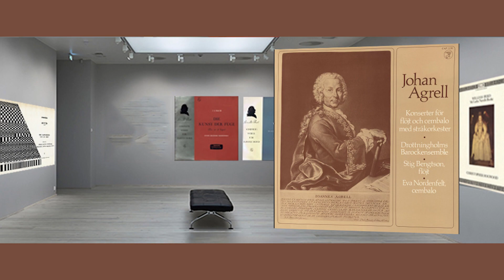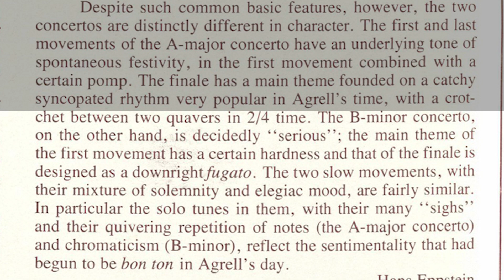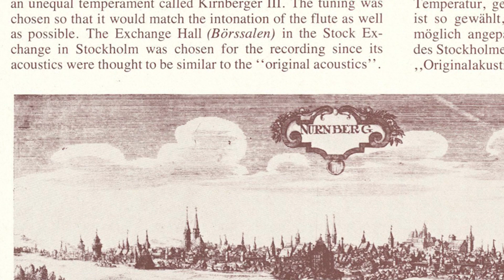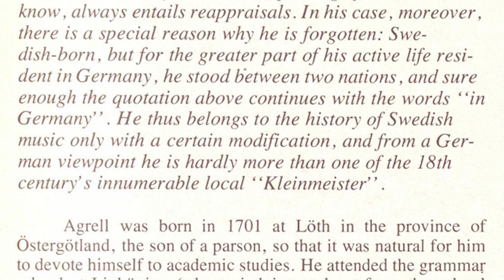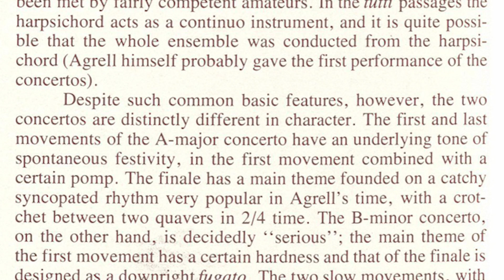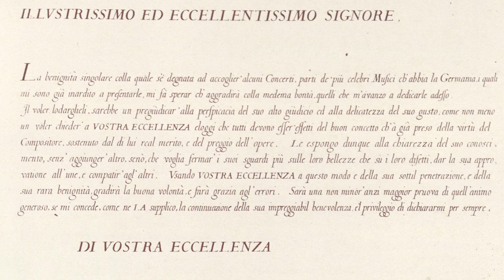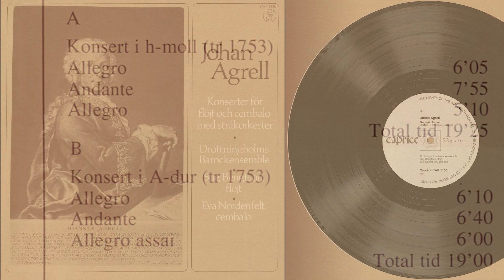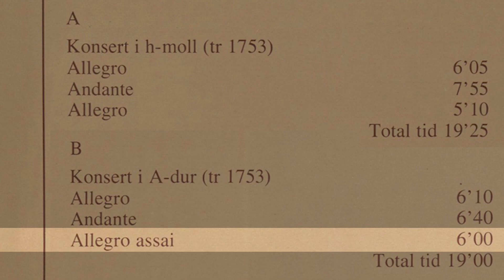Eva Nordenfelt (harpsichord) Johan Agrell: Two double concertos for harpsichord, flute and ensemble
Eva Nordenfelt, cembalo (flamländsk typ med två manualer, Mats Arvidsson, Stallarholmen 1975).
Stig Bengtson, flöjt (kopia av Crone-flöjt från ca 1750, gjord av Gerhard Kowalewsky).
Drottningholms Barockensemble:
Lars Brolin, violin (Cornelius Kleynman, Amsterdam 1680)
Predrag Novovic, violin (Sacharias Fischer, Wiesburg, 1700-tal)
Åke Hedlund, viola (Elias Carlander, Stockholm 1778)
Lennart Sköld, violoncell (anonym, Italien, 1700-tal)
Alf Petersen, kontrabas (Gasparo da Salo, Brescia, Italien 1585; tillhör Kungliga teatern, Stockholm)

Notmaterial (kopior av trycket): Musikaliska akademiens bibliotek, Stockholm.
Inspelad i Börssalen, Stockholm, den 17-19.2 (A) och 10-12.2 (B) 1978.
a1 (normalton) = 415 Hz
Cembalon stämd i Kirnberger III
Instrumenttekniker: HansErik Svensson
Producent: Ulf Rosenberg
Tekniker: Lennart Fahlen, Sonoconsult AB och Ulf Rosenberg
Textförfattare: Hans Eppstein 1979, Ulf Rosenberg 1979
Translation: Alan Blair
Ubersetzung: Juliane Backman (utom Hans Eppsteins text)
Redaktör: Jan Kask
Grafisk form: Stanley Dickens
Framsida: Johan Agrell. Kopparstick av V D Preisler, Nürnberg 1754, efter J J Preisler (Kungl biblioteket, Stockholm).
Rikskonserter (P) 1979
Made in Sweden
Released 1979 by Caprice CAP 1130 STEREO

Thanks to Robert Tifft the webmaster of the European Revival Harpsichordists
) for providing all the documentation and already cleaned up acoustic material to make this publication possible.

Side A
Konsert i h-moll (tr 1753)
00:00 Allegro, Konsert i h-moll 6'05
06:06 Andante, Konsert i h-moll 7'55
14:02 Allegro, Konsert i h-moll 5'10
Side B
Konsert i A-dur (tr 1753)
19:18 Allegro, Konsert i A-dur 6'10
25:29 Andante, Konsert i A-dur 6'40
32:08 Allegro assai, Konsert i A-dur 6'00

During the recording of the Agrell concertos the standard
pitch has been a1 = 415 Hz. The harpsichord has been tuned in
an unequal temperament called Kirnberger III. The tuning was
chosen so that it would match the intonation of the flute as well
as possible. The Exchange Hall (Borssalen) in the Stock Exchange
in Stockholm was chosen for the recording since its
acoustics were thought to be similar to the "original acoustics".

Rikskonserter (the Institute for National Concerts) bases its activity on an annual
government appropriation. Its work i. to fulfil the musical policy of making all
types of music available to everyone, regardless of social position, profession,
age or place of residence. Rikskonserter arranges and supports musical activities:
in schools , care institutions , adult education, organizations etc. and on
public occasions. Rikskonserter also produces textbook material for school
concerts, information material (for use abroad as well) and books on musical
subjects, and it produces gramophone records (on the Caprice label)

Johan Agrell (1701-65) is - although he spent the
greater part of his productive life in Germany - one of the
chief composers of the Swedish 18th century, as well as
being a virtuoso on the violin and piano. This disc presents
two of his double concertos for flute and harpsichord
with string orchestra, printed in Nuremberg in 1753.
Particular attention has been paid to performing the
works correctly in the style of the period, and the Drottningholm
Baroque Ensemble has used authentic instruments.
The acoustic setting has also been chosen with
care, so that the music shall sound as close to the
18th-century ideal as possible.

Johan Agrell (1701-65) ist - trotz der Tatsache,
dass er den grössten Teil seiner produktiven Zeit in
Deutschland verbrachte - einer der hervorragendsten
Tonsetzergestalten des 18. Jahrhunderts in Schweden. Er
war ausserdem Klavier- und Geigenvirtuose. Auf dieser
Platte hören wir zwei seiner Doppelkonzerte für Querflöte,
Cembalo und Streichorchester, gedruckt in Nürnberg
1753. Bei der Einspielung wurde besonders auf eine stilistisch
korrekte Wiedergabe Wert gelegt. Das Droftningholmer
Barockensemble spielt auf historischen I nstrumenten
und hat sich besonders auf Aufführungen spezialisiert,
die der damaligen Aufführungspraxis so nahe wie
möglich kommen. Auch die akustische Umgebung wurde
so gewählt, dass das klingende Resultat dem Ideal des
18. Jahrhunderts möglichst entspricht.

Johan Agrell (1701-65) är - trots att han tillbringade
större delen av sin produktiva tid i Tyskland - en av
svenskt 1700-tals främsta tonsättargestalter, verksam
också som violin- och klavervirtuos. På denna skiva presenteras
två av hans dubbelkonserter för tvärflöjt och
cembalo med stråkorkester, tryckta i Nürnberg 1753. Särskild
vikt har lagts vid ett stilhistoriskt korrekt framförande
- Drottningholms Barockensemble har med sina originalinstrument
speciellt inriktat sig på uppförandepraktiskt
genomarbetade framföranden. Ä ven den akustiska
miljön har valts med tanke på att musiken skall klinga
så nära 1700-talets ideal som möjligt.